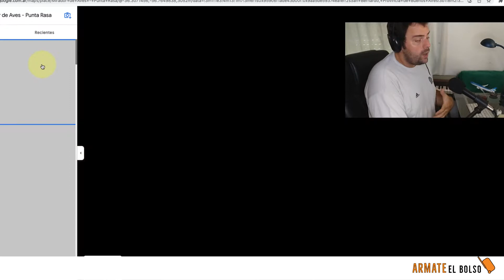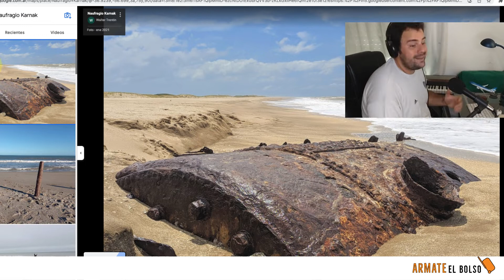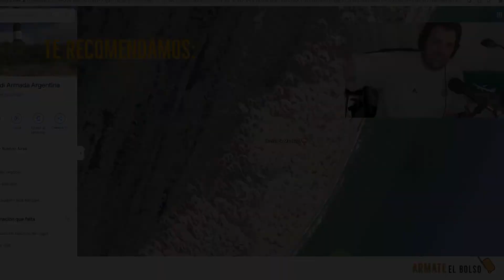SAN BERNARDO 2022:QUE HACER EN LA COSTA: 5 LUGARES para visitar que no conocías!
SAN BERNARDO 2022:QUE HACER EN LA COSTA ATLANTICA:Te cuento 5 lugares para visitar.

00:00 Introducción
01:00 General Lavalle
03:20 Punta Rasa
07:00 Punta Medanos
10:00 Laguna Salada Grande
11:00 Faro Querandi
QUE HACER EN LA COSTA ATLANTICA 2022:  Te cuento 5 lugares para visitar.